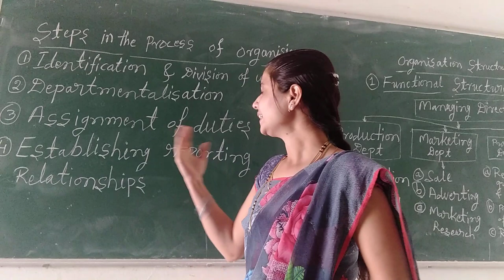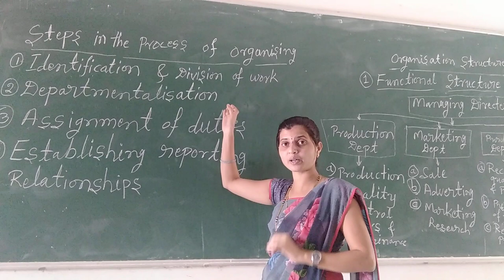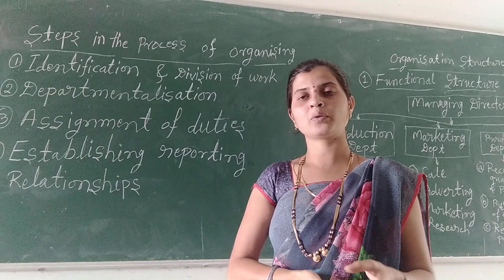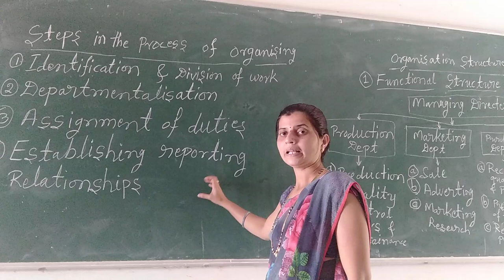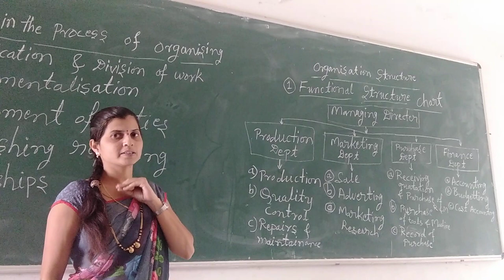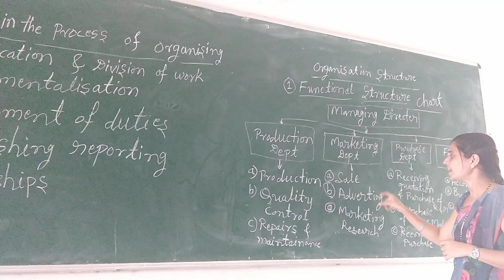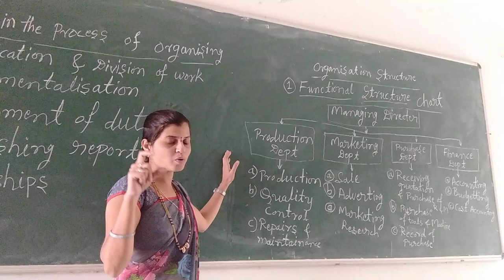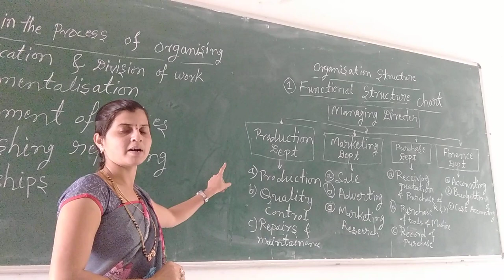L-19 S V ANTIN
ORGANISATION STEPS AND STRUCTURE